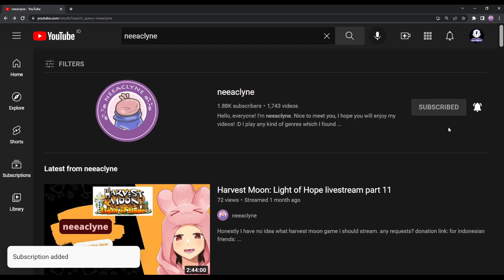RARE SEED THE 5TH SEED - Story of Seasons A Wonderful Life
neeaclyne